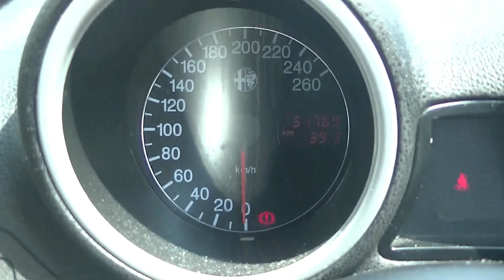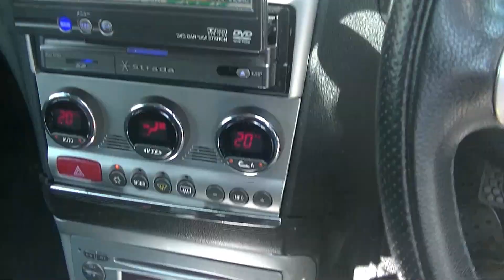【アルファロメオ１５６】セレスピード GH-932AXA 面白いお車です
あるふぁろめお
156
せれすぴーど
アルファロメオ
セレスピード

Twitterです

ブログです

★★★車紹介以外の動画★★★

【トラック】１３００キロ納車の旅！ここで超絶上手ハンバーグを喰らう！ｗ【グルメ】

【実録】ほぼ素人磨き。車買取専門店スタッフ奮闘記（爆）新車市場ジェイボーイ明石店

００６６－９７１１－９６９５５４（フリーダイヤル）

０７８－９３９－３０７０